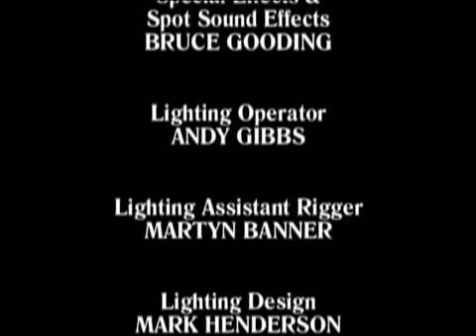Bottom Live 3 Hooligan's Island Dedicated to Rik Mayall 1958 2014 360p